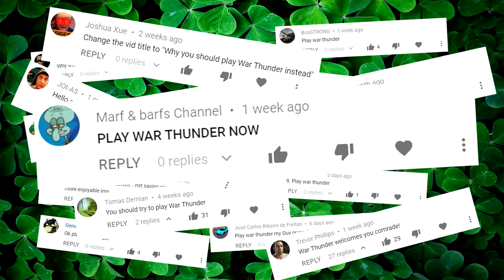WT || When A World of Tanks Player Tries War Thunder...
Wanna watch the full stream?

To be honest I never thought that I would actually enjoy playing this game. Wanna see more War Thunder action in the future?
~ LuckyLeopard